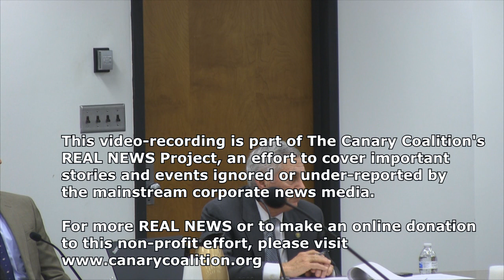2019 Duke Energy IRP Hearing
Once every 2 years, Duke Energy is legally required to submit an update of its 15-year plan to provide electricity to its customers.
A courtroom full of people testified that Duke is ignoring climate change by continuing to rely on fossil fuels.